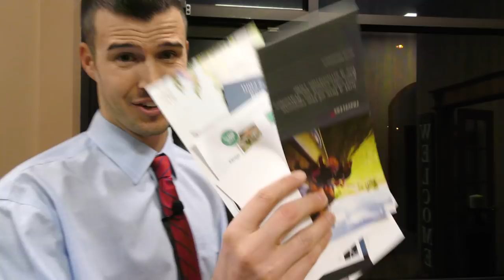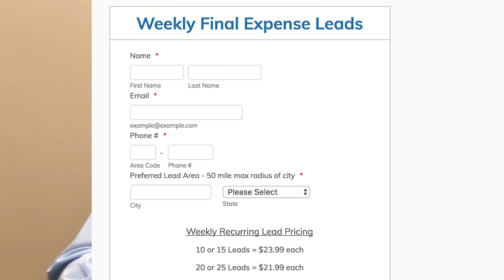Quality Leads For Insurance Agents - Secure Agent Mentor Ⓜ️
As an insurance agent, your success is dependent on the quality of your leads. Direct mail can't touch our leads.

Our Insurance Leads are:

1)Exclusive - Our leads only go to 1 single agent, these are NOT shared.

2) Real-Time - Our leads are routed to your email as soon as the prospects respond.

3) Start Receiving Leads in 24 Hours - We have an extremely fast turnaround time to start receiving some of your leads.

4) Targeted in your area - Only receive leads where you prefer them to be located.

5) Age & Income Specific - We are fantastic at Demographic Targeting.

6) We deliver high-quality insurance leads, from real consumers who are actively seeking help. Our leads are routed to you in real-time straight to your email.

The fact that we are insurance agents ourselves is what separates us from other vendors. We are competitively priced, intelligently generated, with years of experience, and we are the #1 choice for agencies, agents, and call centers.